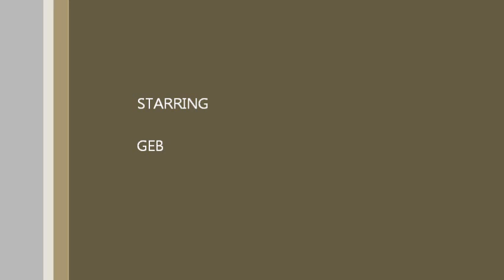GEB Vlog Cooking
GEB tries his hand at cooking brownies